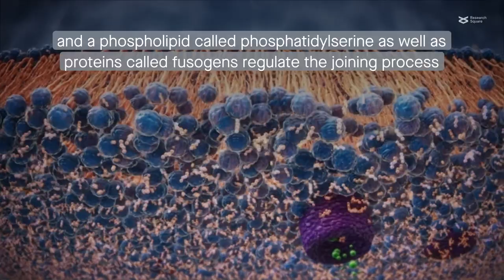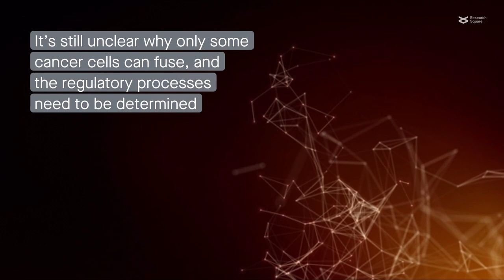A blessing or a curse: Cell fusion in normal versus cancer cells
Dittmar and Hass. “Intrinsic signalling factors associated with cancer cell-cell fusion.” Cell Communication and Signaling (2023)